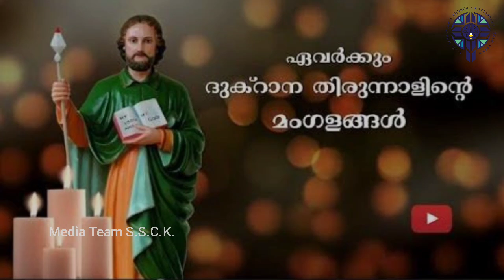ദുക്റാന തിരുനാൾ , സന്ദേശം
Document from Laiju Louis